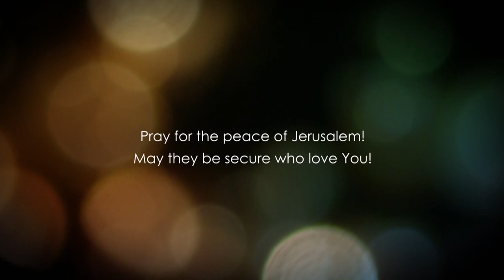Micah Chapter 1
Baruch Korman PhD presents a detailed analysis, interpretation and understanding of The Book of Micah Chapter 1.

Checks may be sent to:
LoveIsrael.org
925 N. Courtenay Parkway Suite 19